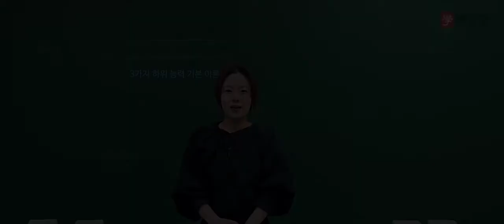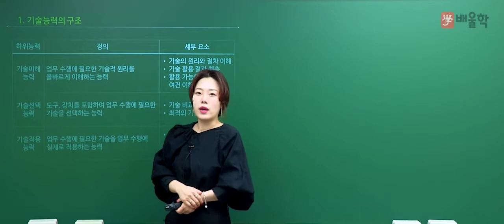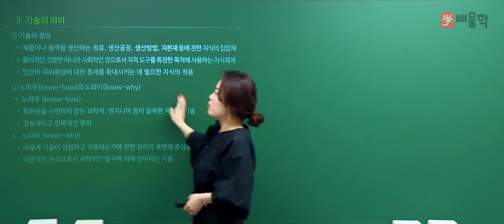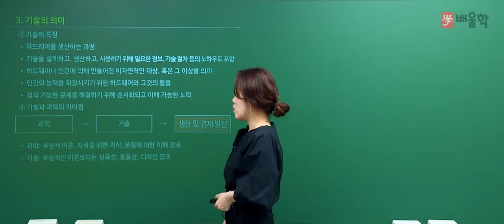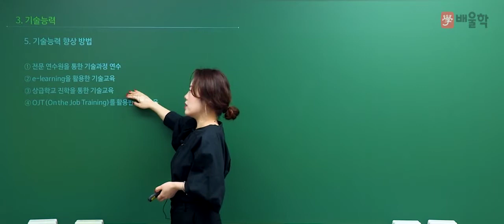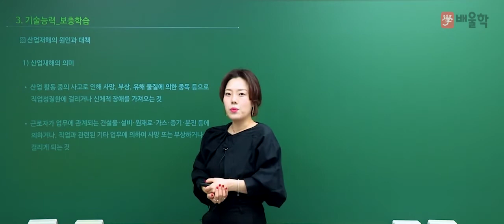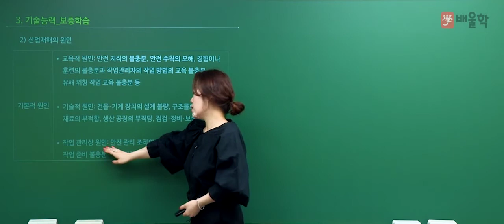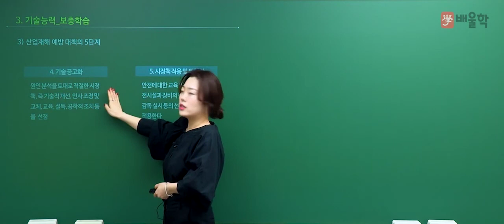[배울학 NCS] 기술능력 필수이론 맛보기 강의│최윤지 교수님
[NCS 기술능력]

공기업 합격의 첫걸음, NCS!
본질을 파고드는 차별화된 강의로 NCS 단기합격 완성!

초보자도 쉽게 접근 가능한, 중요한 내용만 선별한,
배울학 기술능력 필수이론 맛보기 강의입니다.

11년 강의 경력 노하우,
공기업 전문 강사팀(티칭코칭매칭) 대표!

NCS 전문 국가직무능력지도사, 최윤지 교수님의 단기합격 완성강의를

2021년 NCS 합격을 배울학이 응원합니다.